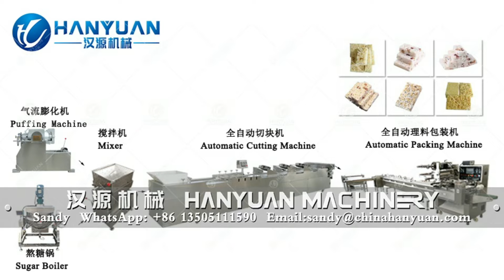Puffed Rice Candy Production Line | Rice Candy Bar Processing Line | Automatic Rice Candy Equipment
Our company can provide professional food machinery customization service and food production technology consulting service.

Puffed Rice Candy Production Line | Rice Candy Bar Processing Line | Automatic Rice Candy Equipment could be used to produce energy bar, nuts fruit bar, protein bar, cereal bar, granola bar, muesli bar, rice bar and so on.